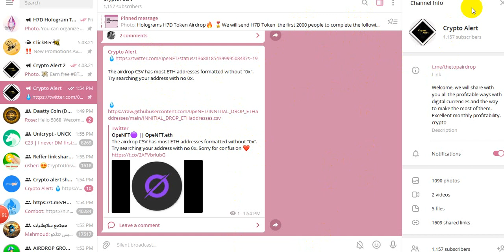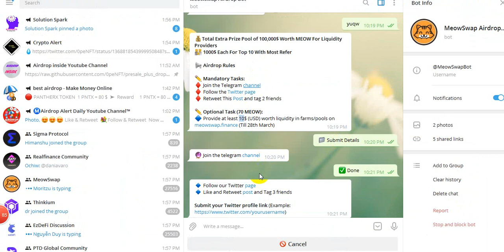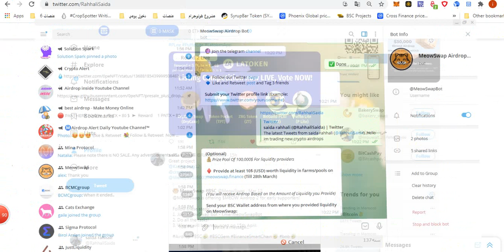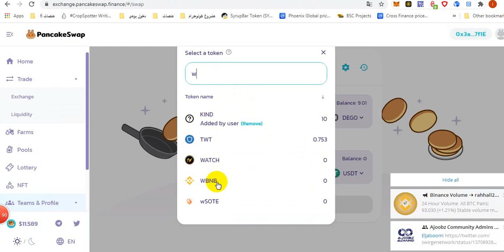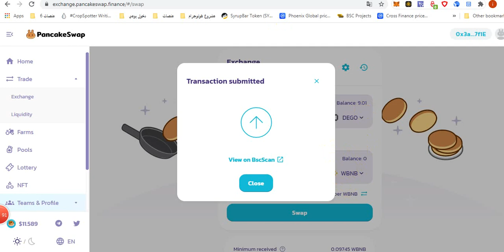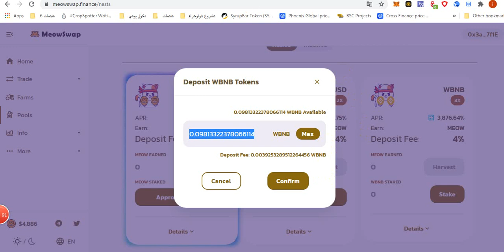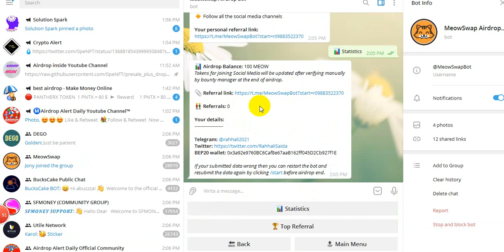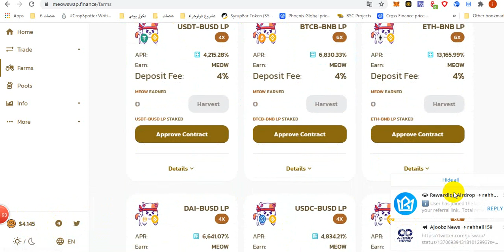new upcoming airdrop meowswap +ادخل شوف ادا عنوانك متؤهل ل NFT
الرابط هنا
MeowSwap AirDrop
💵 Get 30 MEOW for Joining
لا تنسى بتعبئة الفورم  نسيت اشرحه  راح تحصل رابطه هنا
Check your adress to claim NFT 2